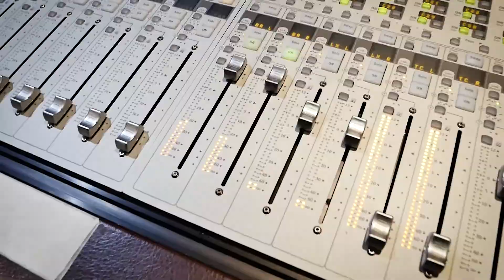Квинтет Антона Горбунова "RUN"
Антон Горбунов – бас-гитара
Пётр Ившин – барабаны
Антон Залетаев – саксофоны
Леонид Бирзович – гитара
Манук Газарян – клавишные

Cнято на студии  Cinelab SoundMix.

За камерами: Влад Подымский, Александр  Хатин и Александр Медведев
Монтаж: Александр Медведев